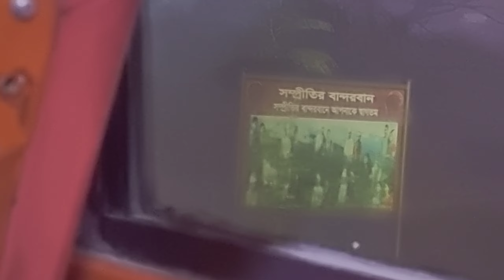১ ঘন্টার প্ল্যানে দেবতাখুম চলে আসলাম | ঢাকা টু দেবতাখুম | Sudden Tour Vlog | দেবতাখুম A to Z